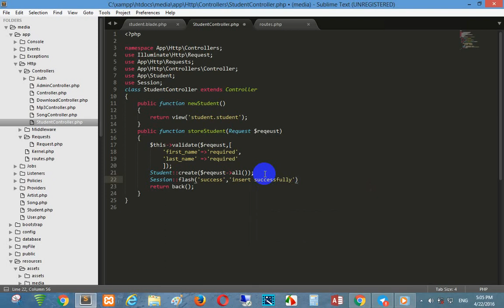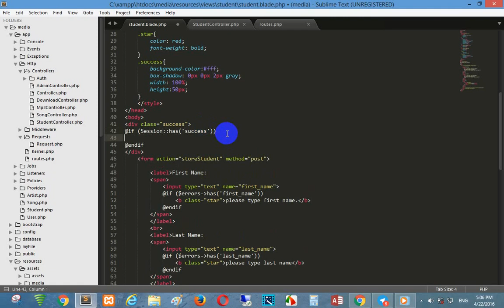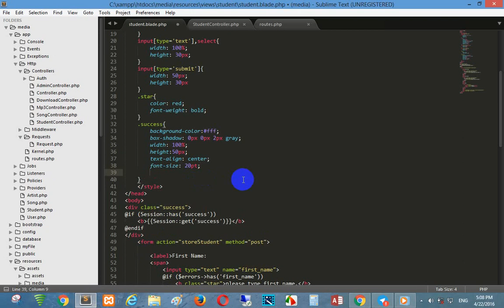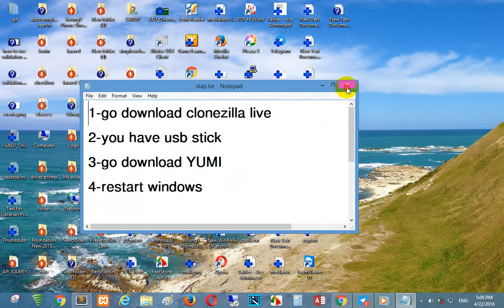how to use session flush in laravel 5.1